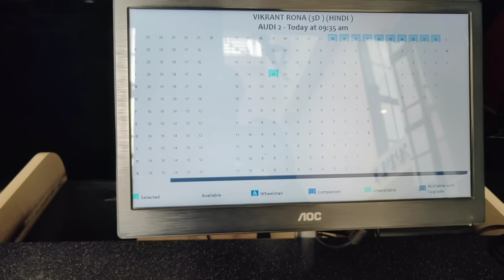Vikrant Rona Movie Review | Filmy Sanju | Kichcha Sudeep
Vikrant Rona Movie Public Reaction
Vikrant Rona Public Review
Vikrant Rona Full Movie
Vikrant Rona Full Movie Review

Vikrant Rona Movie Review | Vikrant Rona Review | Kichcha Sudeep | Vikrant Rona Full Movie Review

Follow Me -